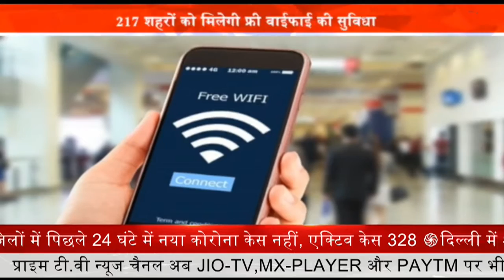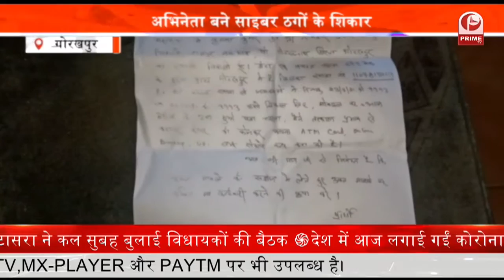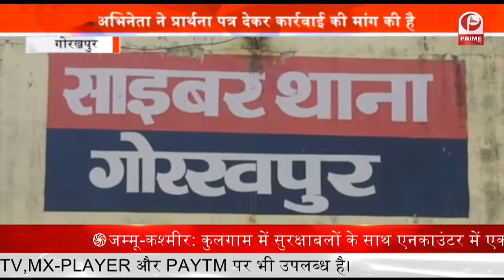Gorakhpur : अभिनेता बने साइबर ठगों के शिकार || Prime Tv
गोरखपुर में भोजपुरी फिल्मों के अभिनेता निर्माता औऱ वितरक को साइबर ठगों ने अपना शिकार बनाया है...

बता दें की गोरखपुर जनपद के  निवासी कृष्णा कुमार भोजपुरी फिल्मों के मशहूर अभिनेता और निर्माता है.

साइबर थाना गोरखपुर में एक प्रार्थना पत्र देते हुए इन्होंने कार्रवाई की मांग की...